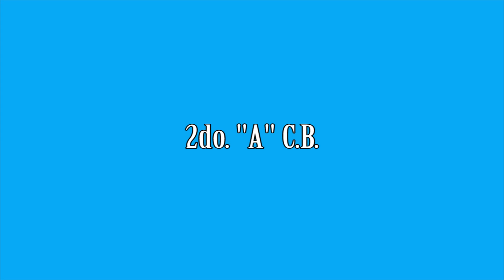Día de la Educación Técnica.Tren Bala.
Alumnas de 2do. Año "A" C.B. estudian magnetismo presentando como trabajo práctico el proyecto de "Tren Bala"